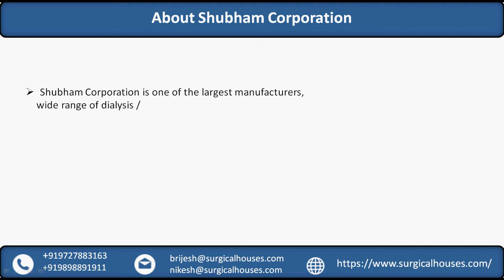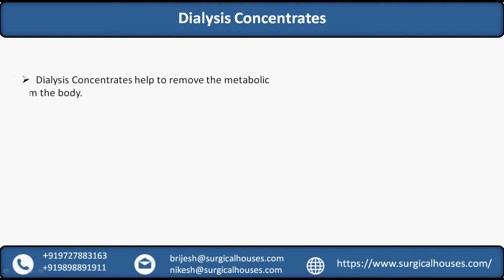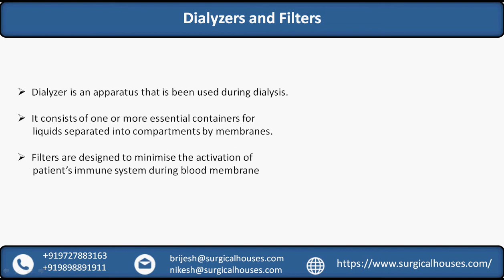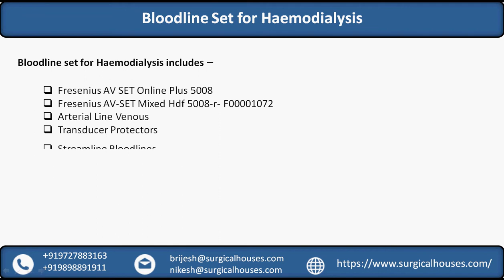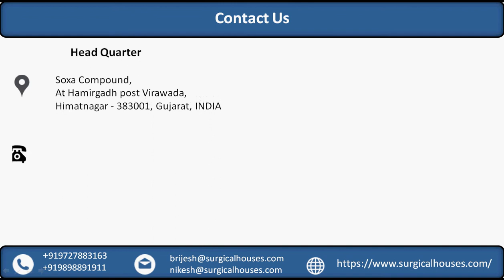Wide Range of Dialysis Surgical Products Supplier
Shubham Corporation is one of the largest manufacturer, exporter, and distributor of wide range surgical products. Our products serve the need of the medical practices, hospitals, clinics, nursing home etc. Our products serve the need of the medical practices, hospitals, nursing home etc.

Our Products Ranges are

Shubham Corporation is an ISO 9001:2008 Certified & licensed importer, exporter & distributor, manufacturer of surgical products.  We manufacture products by use of quality approved material with our contemporary techniques. We offer devices/products with enormous features like easy to use, accurate reading, quick result and reliable. We deliver the products to clients with safe packing options to prevent from germs, dust and moisture while transportation.